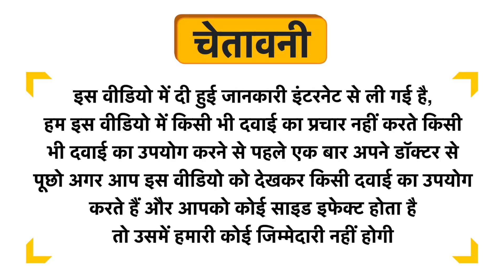Orgera Aloevera Walnut with Scrub SLS Paraben Free Face Wash Uses in Hindi | Side Effects | Dose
Orgera Aloevera Walnut with Scrub SLS Paraben Free Face Wash Uses in Hindi | Benefits | Side Effects | Dose